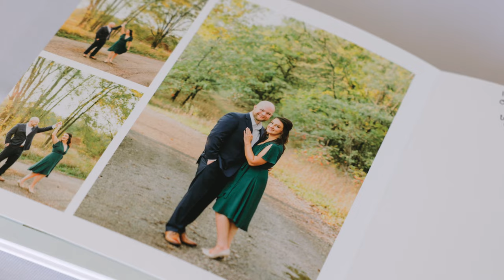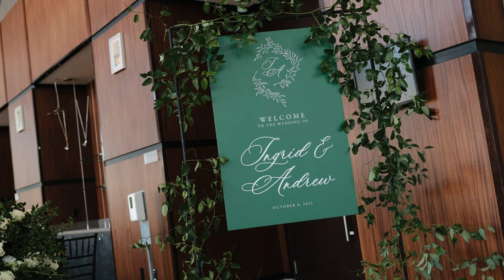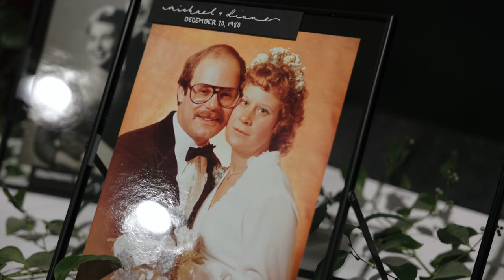Love and Laughter at the Ross Wedding || Quad Cities, Iowa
Although we never solved the question of "Who is truly funnier: Ingrid or Andrew?" we know without question that their love runs deep. The Ross' were married among family and friends at the Quad Cities Convention Center.

Songs licensed via @themusicbed (Sync ID: MB010AXTTA9TEM7)